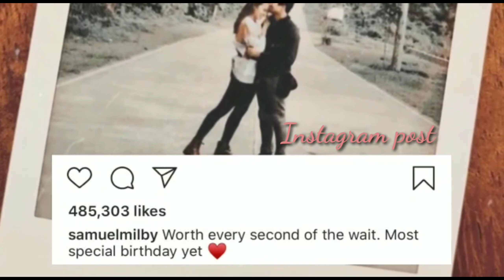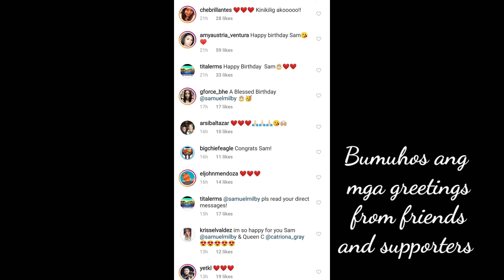CATRIONA GRAY AND SAM MILBY KILIG MOMENTS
Omg masyado akung kinilig kila Sam at catriona
Congratulations to both of you guyz 😍😍
 Basta kilig ako nang bongga